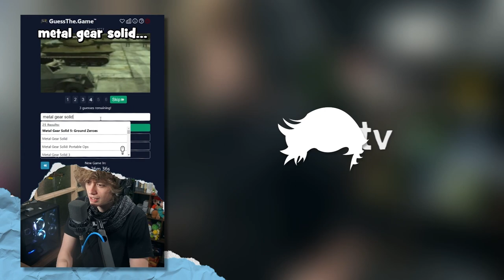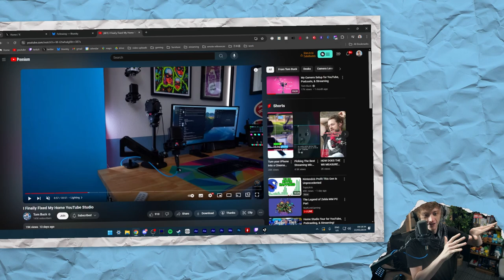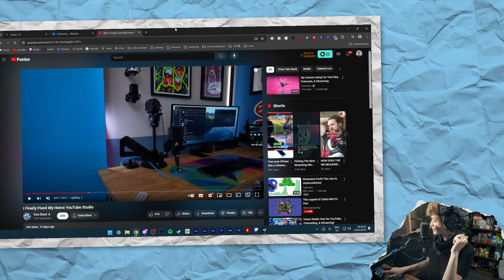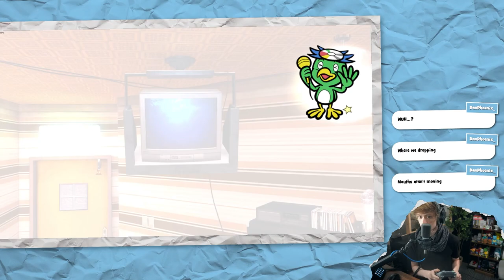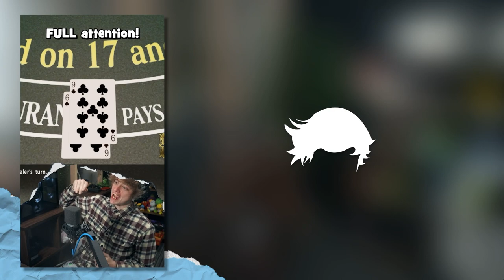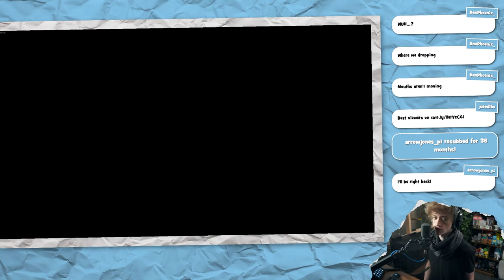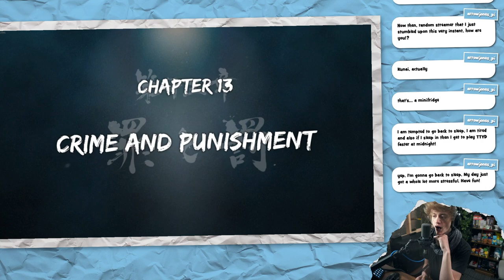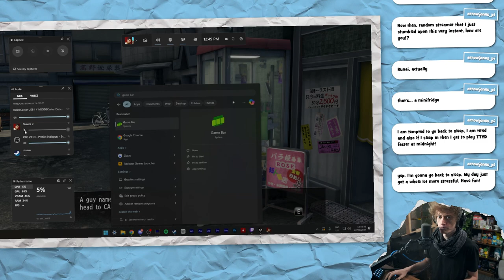Lord of the Night? More Like Lord of the FIGHT! • Yakuza 0 #18 • 「22 May 2024」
CHAPTERS
Intro Music + Clips: 0:00
Intro Chat: 5:47
Yakuza 0: 19:31
Break: 2:57:13
Yakuza 0: 3:07:37
Outro: 3:46:36